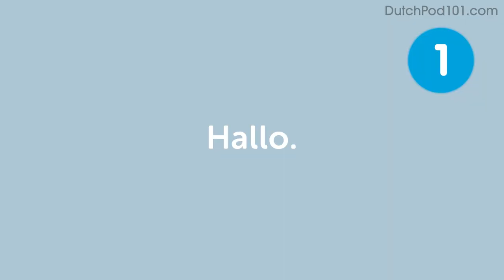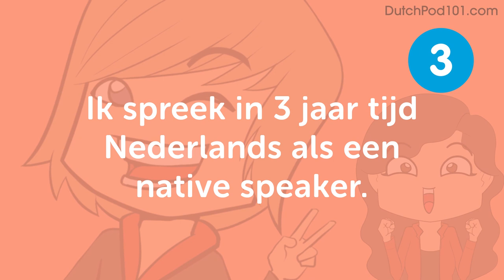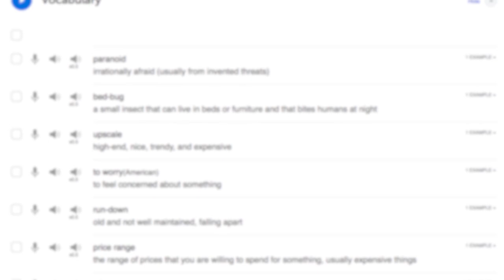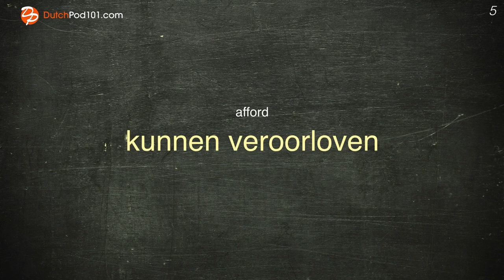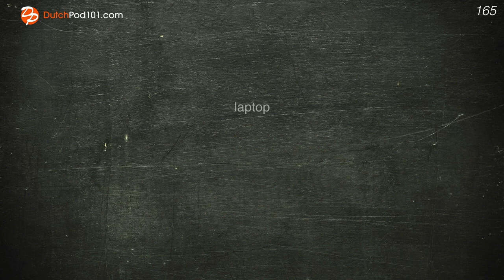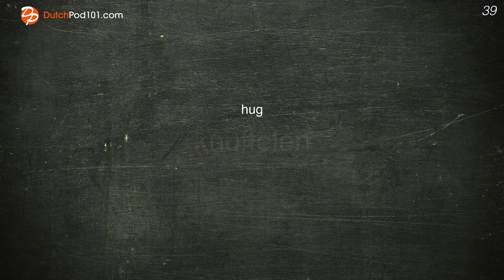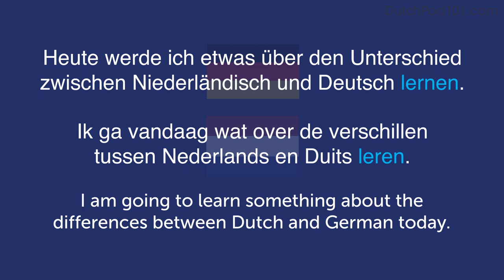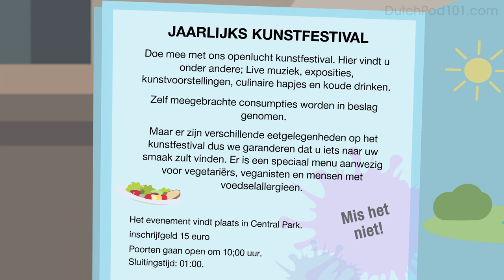You Just Need 3 Hours! You Can Speak Like a Native Dutch Speaker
← Click here and get the best resources to learn in the most efficient way.

This video is for you because we will help you improving your Dutch speaking skills!

You've decided to start learning Dutch, so let's get you speaking like a Dutch native speaker! In this video, you'll learn the most important survival phrases in Dutch, all the phrases you need to know before you travel. If you want to start learning Dutch, this video is made for you. Our host express themselves in simple Dutch, with subtitles. This video will challenge your listening comprehension skills and help you progress in your Dutch study.